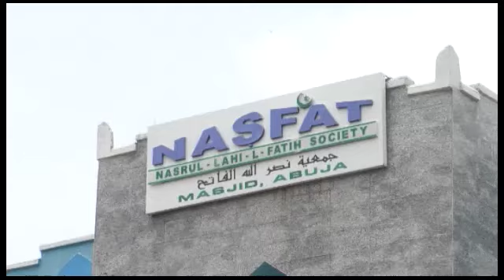THE SIGNIFICANCES OF HELPING THE WIDOWS AND ORPHANS IN THE SOCIETY BY IMAM S.A. ALIAGAN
NASFAT ABUJA BRANCH MASJID JUMMAT SERMON